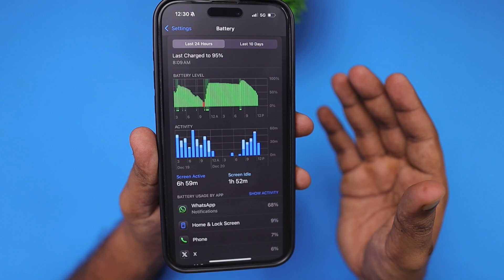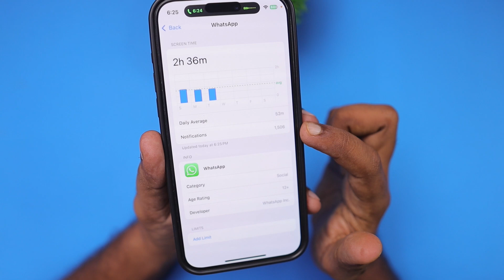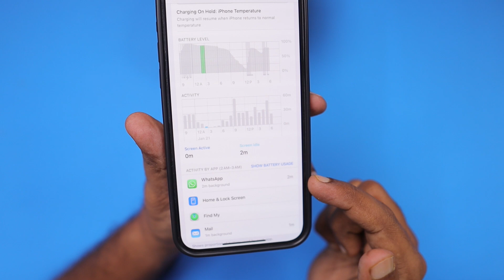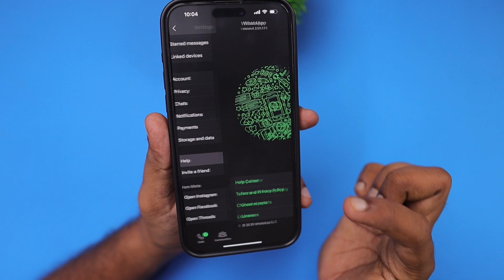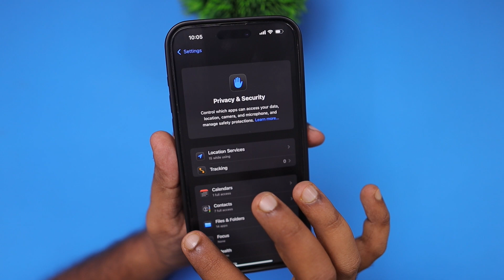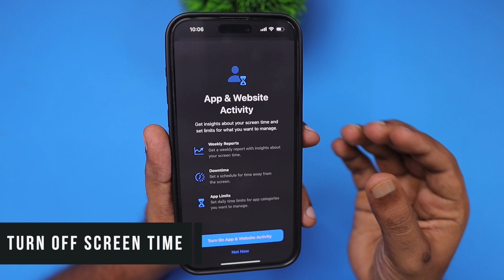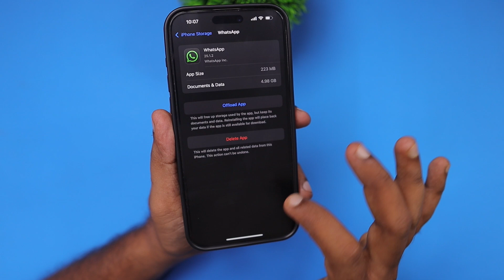WhatsApp iPhone Battery Drain? 🤔 Try These Tips in Tamil! 🔋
WhatsApp Background Usage increased and causing iPhone Battery Drain. Some basic troubleshooting steps to try and fix the issue.

iPhone 15 Pro vs iPhone 16 Pro 🔥 Comparison | Features & Buying Tips